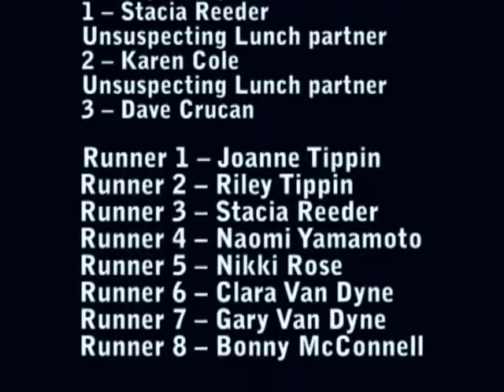Turkey Trot Web Video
Shasta Regional 26th Annual Turkey Trot.